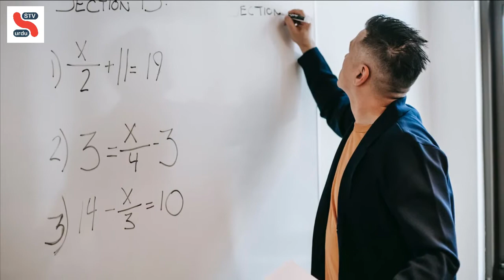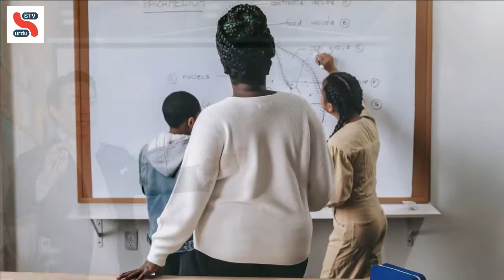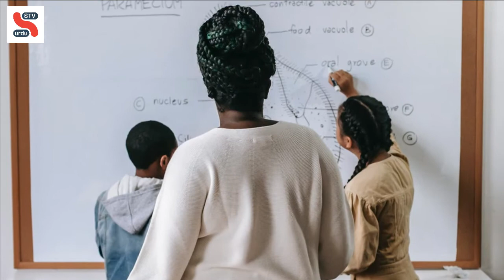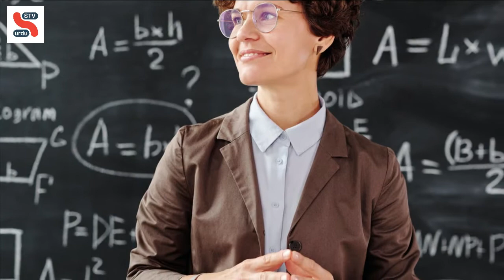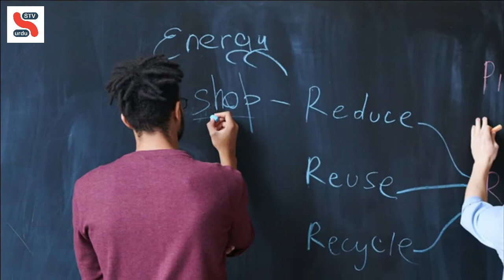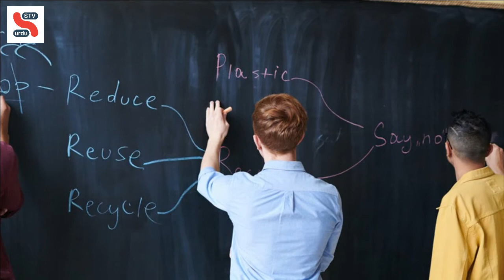What is Responsibilities of Good Teachers & Parents | M Shams | STV Urdu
What is Responsibilities of Good Teachers & Parents Role Quality Duty and Essential of Teacher How a Good Teacher Effects Students' and Parents Life Qualities of A Best TEACHER
Should Parents & Teachers be Strict with Children.

میں محمد شمس اس ٹی وی اردو سے  دوسرے بطور ایجوکیشنسٹ اور ایک ٹیچر کی کوالٹیز کے حوالے سے اس میں بات کرنے جا
 رہا ہوں امید ہے اگر آپ ٹیچر ہیں تو آپ کے لیے فائدہ مند ہو گا اگر آپ کہیں تو آپ کو ٹیچر کو جج کرنے میں آسانی ہوگی آپ اس سے کسی بہتر ٹیچر کوچ کر پائیں گے انتہا کر پائیں گے اور اپنے بچوں کے بہتر مستقبل کے لئے ان چیزوں کو استعمال کر پائیں گے لہذا یہ ایک ایسی گفتگو ہے

جس میں والدین اور ٹیچرز دونوں کے لیے فائدہ ہو سکتا ہے اگر ہم ایک ٹیچر کو دیکھیں تو ان کا کام صرف نہیں ہے ٹھیک ہے مٹیریل ٹرانسفر کرنا مطلب جو بھی کتاب میں دیا گیا ہے اس کو آسان کر کے بچے تک پہنچانا اس کا کون سا کلیئر کرنا چاہیے جس پر لینگویج میں ہوں اس کو اتنا آسان اتنا ڈائجسٹ کردینا 24 بڑی آسانی کے ساتھ اس کو سمجھ سکے اس نالج کو اپنے آپ کو حاصل کرنے کے لئے استعمال کر سکے

 اس کتاب کو سمجھنے کے لیے اس کو استعمال کرسکیں یہ ہے ٹیچر کا بنیادی کام لیکن اس کے ساتھ بڑا ہی بنیادی کام یہ ہے کہ ٹیچر بچے کو موٹیویٹ کرے رہا ہے اپنی بڑی اہم ترین ذمہ داری کم کر دیں یاد رہے پڑھا کوئی بھی سکتا ہے موٹیویٹ کرنا ایک اہم ترین کام ہے جو ایک صلاحیت رکھنے والا بندہ ہی کر سکتا ہے ایک ٹیچر کے کمنٹیٹر بھی ہونا لازمی ہے اگر یہ کہا جائے

کہ وہ ٹیچر نہیں جو پڑھا تو رہا ہے لیکن ووٹ نہیں کر رہا تو ٹیچر نہیں بچے کے اندر پاک پیدا کرنا اس کے اندر پیدا کرنا یہ بڑا بنیادی اصول کام ہے ٹیچر کا ترقی یافتہ ممالک میں ٹیچر کا باقاعدہ ایک کورس ہے کوٹ کی بنیاد پر ان کو لائسنس ایشو کیے جاتے ہیں اور اس کو ٹیچنگ لائسنس کہا جاتا ہے جب تک ٹیچر وہ لائسنس حاصل نہیں کرتا ہوں ٹیچنگ نہیں کر سکتا ہمارے یہاں پے ٹیچر کے لیے باقاعدہ طور پر جو کورس ہیں

 جن کی بنیاد پر ہم میں سے کسی پر کوئی فیچر کہا کہ سکتے ہیں ان میں پروفیسر کوشش میں جیسے بی ایڈ ہے کچھ عرصہ پہلے سیٹ ہو رہا کرتا تھا اس طرح ماسٹر ڈگری میں ایڈ ہیں اور اس کی شرمگاہ یہ پروفیشنل کورسیز ہیں جن کی بنیاد پر کسی ٹیچر کو کوالیفائیڈ ٹیچر کہا جا سکتا ہے اس کے بعد اگلی چیز اس کا پریکٹیکل آتا ہے باہر کے ممالک میں لائسنس ہیں جو مختلف ٹیموں کے بعد محمد حفیظ کے بعد کسی چیز کو یہ سوال کیا جاتا ہے

کال اٹینڈ کرنی چاہئے ان میں ٹیچر کے پاس سبجیکٹ گریٹ ہو جس میں وہ اپنے مطلوبہ سیکٹر کمانڈر رکھتا ہوں ویسے تھپڑ نہیں ہے اس کے لیے بڑا کام ہے کہ وہ کمال رکھتا ہے لیکن جب ہم ترقی یافتہ ممالک میں میں ایک بڑی کامن بات ہے کہ ایک سبجیکٹ کے ساتھ جو لیٹسٹ ریسرچ جاتی ہیں اس کے مطابق ایک ٹیچر کو ریگولر اپ گریڈیشن کی ضرورت پڑتی ہے اور ریگولر اپنے سبجیکٹ کو اپنے نور کو اپ گریڈ کرتا رہتا ہے

 کہ میں نے کشش ثقل ٹیچر کے لیے کمیونیکیشن سکلز ہونا بڑا امپورٹنٹ ہے ایئرپورٹ اس وجہ سے ہے کہ جو اپنے پاس رکھتا ہے وہ بچے کی ذہنی لیول پر جا کے بچے کی سوچ کے مطابق الفاظ استعمال کرپاتا ہے کیا ان سنٹینس کو اس لیول پر لے جا سکتے ہیں بچے تک کمینٹ ہو سکیں جب وہ بڑے بچوں کو پڑھا ہے تو کیا ان کے لئے میں جا کے بات کر سکتا ہے جس سے ملک شکیل اپنے بچے کے حوالے سے جب پیرنٹس کرنے جا رہے توکیا بہت اچھی طرح سے ڈسکس کر پاتا ہے

تو یہ بذات خود ایسی چیز ہے جس کو بہتر کرنے کی ضرورت ہے ایسے نہیں کر سکتے ہیں تو ایک ٹیچر جس نے آگے نسل کو تیار کرنا ہے اس کا خود سوشل جینی سونا بڑا امپورٹنٹ ہے جب وہ خود سوشل میڈیاسوشل جینیس نامراد کے اپنے لوگوں کے ساتھ اچھے تعلقات قائم کرنا اپنے اردگرد کے لوگوں کے ساتھ اس کے مطابق زندگی گزارنا اس کےپتہ چلا کہ سوشل جینیس کیا ٹیچر شنید ہے کہ خود بتا کر سوشل جی نہیں ہوگا تو اپنی سیاسی پارٹی کو اپنے بچوں کے اندر ٹرانسفر چیک کرے گا ٹیچر کے اندر موٹیویشن ہونا بڑا ٹیلنٹ ہے

 کہ ٹیچر اگر خود سے بڑھانے کے لیے سکھانے کے لیے تربیت کرنے کے لئے ووٹ نہیں ہوگا تو وہ پرلی موٹیویٹ نہیں کر سکتا وہ اپنے بچوں کو آگے لے کر نہیں چل سکتا سو ٹیچر وہی اچھا ٹیچر ہے جو موڈ ہو تو ورڈ گوینگ ایجوکیشن total students اس کے علاوہ جی ایک اور پوائنٹ ہی پروگریس سی ٹیوٹا ٹیچر کے اندر آگے بڑھنے کا جذبہ بڑا لازمی ہے کہ ٹیچر وہی بہتر ہے جو قوم کو آگے بڑھانے میں مددگار ثابت ہو سکے

 جو خود بھی آگے بڑھے اور اپنے بچوں کو بھی آگے بڑھنے کا جذبہ پیدا کر سکے جو ٹیچر پروگرس ٹیوڈ نہیں رکھتا وہ بنیادی طور پر بچوں کو سلوک کر دے گا ان کو شک کر دے گا ان کو پچھلی سوچوں کی طرف لے جائے گا سو پروگریسیو ایٹیٹیوڈ کا حامل ہونا چاہیے اگر ہم اپنے بچوں کو با صلاحیت بہتر اور اس قوم کے آنے والے بچوں کو ایک اچھے انسان کے ذریعے مستقبل دیکھنا چاہتے ہیں تو ہمیں ان کالز کے ہاں اگر اپ ڈیٹس ہیں تو میں گزارش کروں گا کہ ٹیچر ضرور بنی ہے آپ کی قوم کو بہت فائدہ دیں گے ہم عام طور پر مختلف شعبوں کو جیسے ڈاکٹرز ہیں

 جیسے انجینئرز ہیں مختلف شعبوں کو قوم کی خدمت کرتے ہوئے دیکھتے ہیں یاد رہے وہ خدمت وقتی ہے ٹیچنگ ایک ایسا شعبہ ہے جس کی خدمت ہو تو یہ بھی شوٹ آؤٹ ہوگا یہ لازوال ہے جب آپ کسی قوم کی تربیت کرتے ہیں کسی کام میں خوبیاں پیدا کرتے ہیں کسی قوم کو سکھا دیتے ہیں تو قوم اوپر کی طرف ترقی کی طرف جاتی ہے اگر آپ کو الٹی ہو تو برائے مہربانی ٹیچر بنی اچھے ٹیچر بنی ہے اللہ تعالی آپ کا حامی و ناصر ہو اللہ تعالی آپ کو اپنے حفظ و امان میں رکھے اللہ حافظ